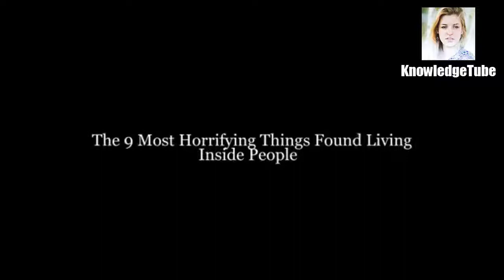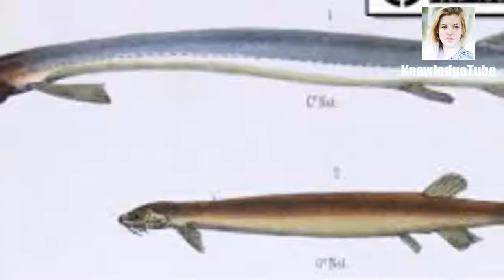The 9 Most Horrifying Things Found Living Inside People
Horrifying Things Found Living Inside A Human Body